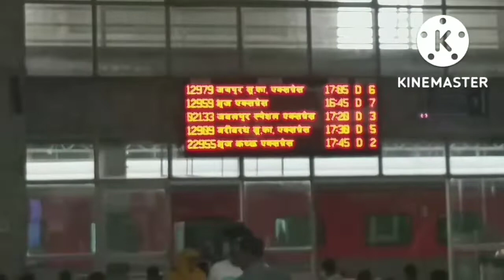Mumbai To Noida Journey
navi mumbai to greater noida